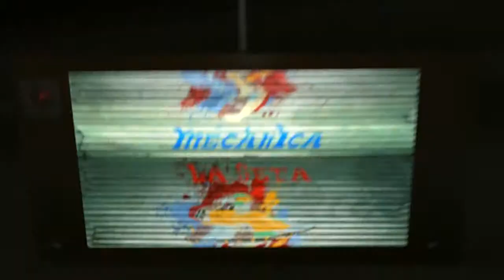Juego de Tronos: A Telltale Game Series - Subtítulos Español - Capítulo 02: La casa Forrester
Tras sobrevivir a la boda roja, escapar del desastre y volver a casa para encontrarse a su familia asesinada por los hombres de la casa Whitehill, Gared continúa su travesía hasta la fortaleza de los Forrester, donde debe entregar la espada de su difunto Lord y transmitir un mensaje muy importante a su tío Duncan...

MUSICA

GAME OF THRONES - Walkthrough en Español - Capitulo 1
Let's play en Español del último juego GAME OF THRONES
GAME OF THRONES - Walkthrough en Español - Capitulo 1 Xbox One Ps4 Pc